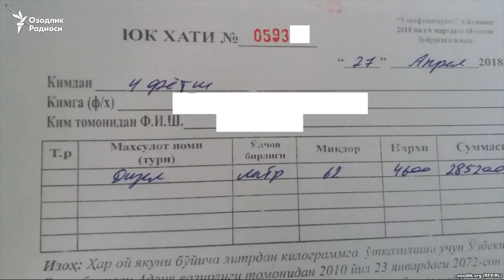Андижон ҳокими фермерларни олмаган соляркасига пул тўлашга мажбурламоқда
Андижон вилояти Андижон тумани ҳокимининг оғзаки буйруғи билан фермерлар ўзлари олмаган солярка (дизел ёнилғиси) нинг “юк хати”га имзо қўйиб беришга мажбурланмоқда. Бу ҳақда Озодликка арз қилган фермерларга кўра, туман ҳокими президент Шавкат Мирзиëев Андижонга борганда ўтиши кутилаëтган магистраль йўл ва унинг атрофини ободонлаштириш жараëнида ишлатилган 10 тонна солярка харажатини фермерларга бўлиб ташлаган. Ҳокимлик расмийлари бу шикоятларга оид Озодлик саволига жавоб беришни истамади.

Андижон туманидаги исми сир қолишини сўраган фермерлардан бирининг айтишича, туман ҳокими Улуғбек Исомиддинов¸ олмаган ëнилғиси учун ҳақ тўлашга рози бўлмаган фермерларга солярка беришни тўхтатиб қўйган.

“Ҳоким ободонлаштириш ишларига 10 тонна соляркани нефтебазадан олиб ишлатиб юборган экан. Энди ўша соляркани ҳар бир фермерга ерининг катта-кичиклигига қараб¸ 60-70 литрдан қилиб сочиб ташлади. Бир литр солярка нархи 4600 сўм бўлса, 70 литри 323 минг сўм бўлади. Токи биз нефтебаза вакили олиб келган “юк хати”га имзо қўймасак, бизга бошқа солярка берилмас экан”, деган фермер Озодликка фермерлар номига 26-27 апрель кунлари ёзилган “юк хатлари”нинг нусхасини юборди.